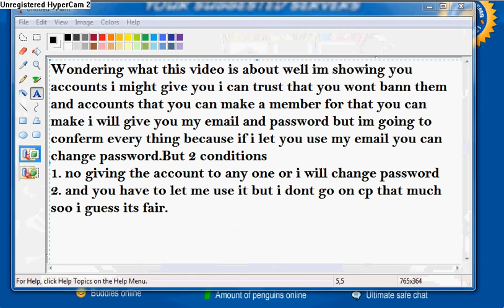Make a Member Penguin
Club Penguin i will not give any one else this account you cant eather or i will change the password its all in the video